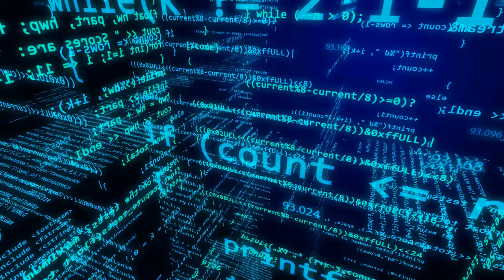Abstract EDM - Foley [NCS Music - No Copyright Sounds]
❤️ Yes, you can use this music track in your videos as long as you give us credit. Simply copy & paste the following text to the description of your content:

🎵 If you can't give us attribution, or if you want to use this music in other commercial projects, you must buy an individual or commercial license

Abstract EDM is a Swedish music producer creating royalty-free (CC-BY) electronic dance music for you to use in your videos. Our main musical genres are: EDM, Techno, Dance, House, Gaming Music and NCS Music in general.